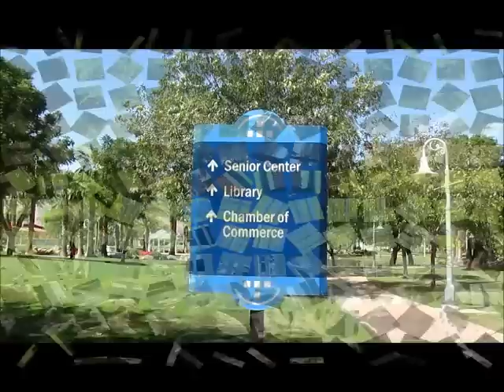Health & Wellness Video Short by Mayoral Candidate Linda Evans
Hi I'm Linda Evans: Preservation of parks, trails, dark skies and open space will enable the city of La Quinta, California to preserve its charm while promoting a healthy community. As a hiker, I'm proud of our Healthy Eating Active Living (HEAL) efforts to improve the overall healthy and well-being of our residents.

I Love La Quinta and it's time for a change!

VOTE LINDA EVANS FOR MAYOR ON NOVEMBER 4th

Shot on Location: La Quinta, California